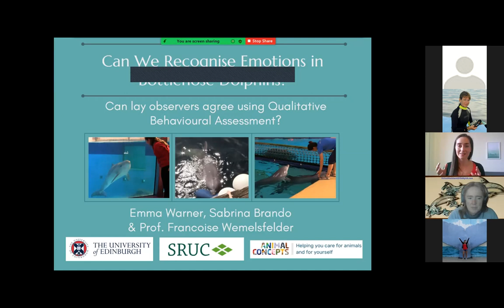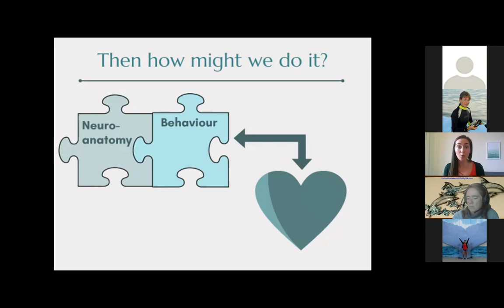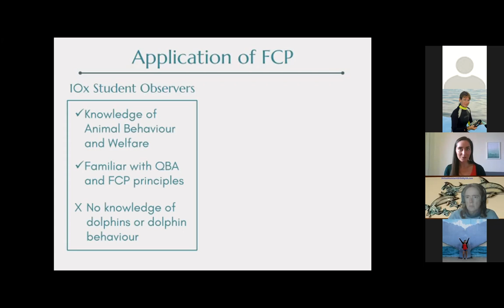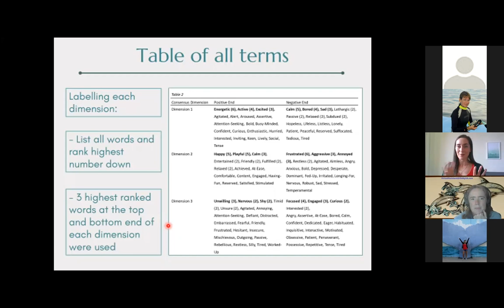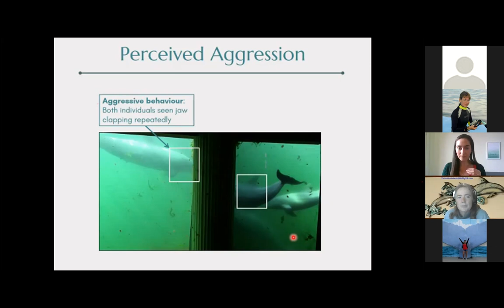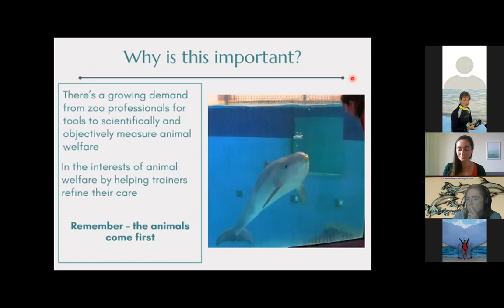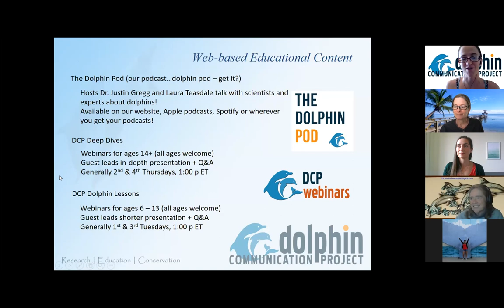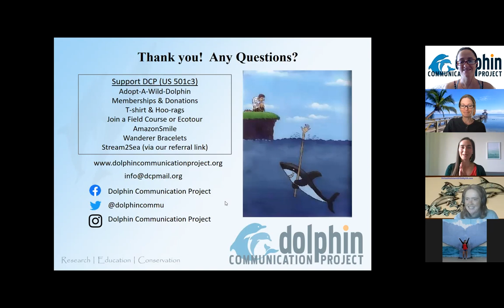DCP Deep Dive: Can We Recognize Emotions in Bottlenose Dolphins?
In this Deep Dive, Emma Warner discusses her research into whether humans can recognize emotional expression and body language in bottlenose dolphins using a method called Qualitative Behavioural Assessment (QBA). Emma also delves into how this type of assessment can serve as a potential welfare indicator for investigating dolphin well-being under human care.
This program is geared toward ages 14 and up, but all will enjoy it!
You can watch DCP's other webinars here on our YouTube channel or visit our for our webinars and lots more content!
And, Emma is also on Instagram and FaceBook as @Emmasdeepdives

And, Happy Earth Day 2021!